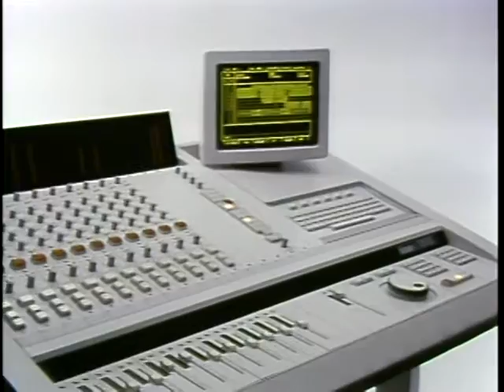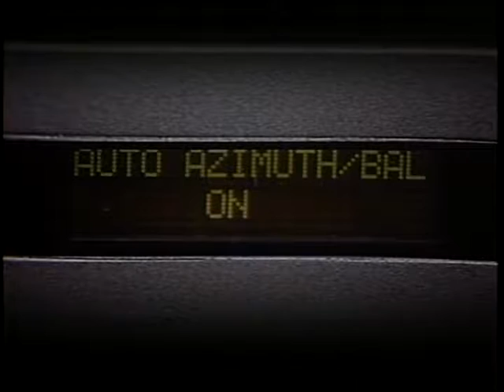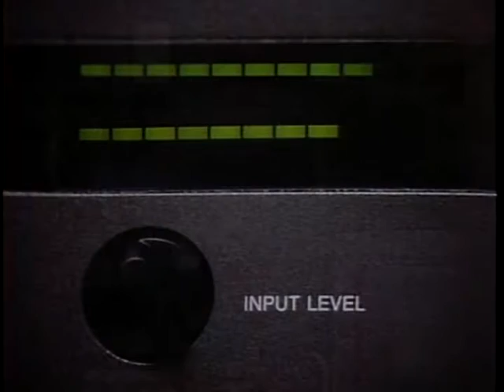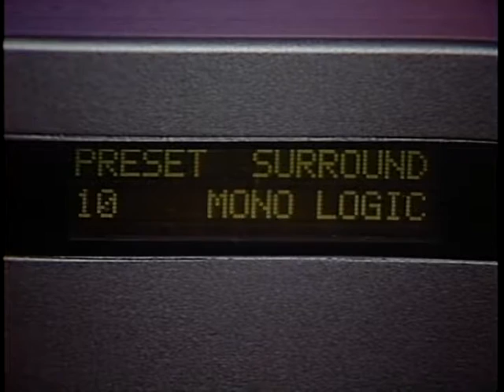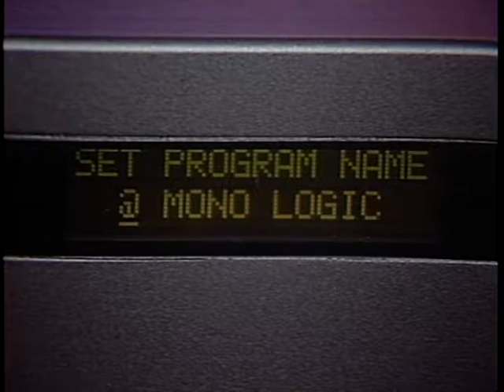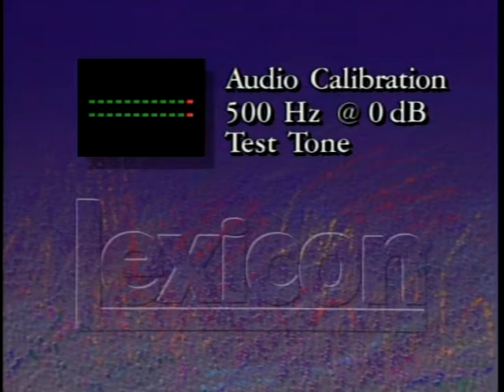Lexicon CP-1 Laserdisc Production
Lexicon CP-1 Laser disc Production & Surround Sound Demo 5,1 Dolby Pro Logic